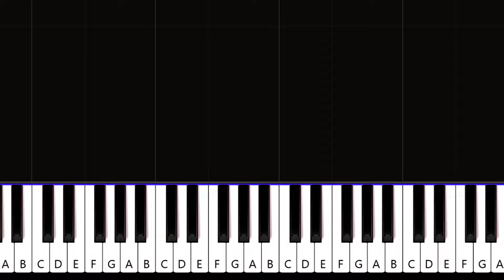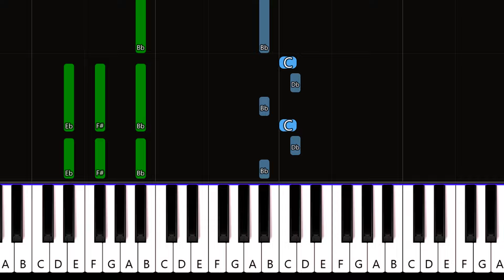Kygo - For Life ft Zak Abel, Nile Rodgers (Piano Tutorial)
How To Play Kygo - For Life ft Zak Abel, Nile Rodgers (in the key of C# Major)  (Piano Tutorial / Piano Lesson) Arranged and recorded by Will McMillan.